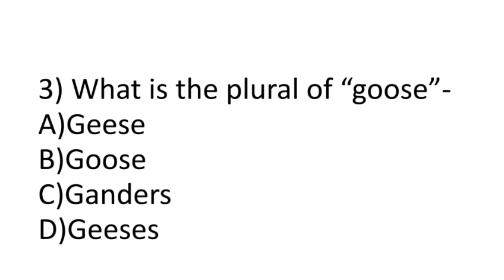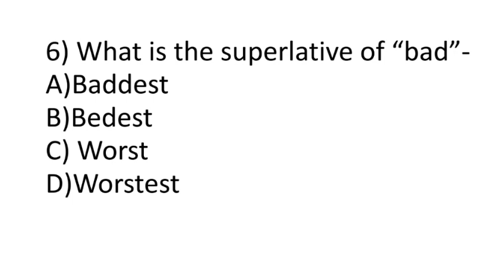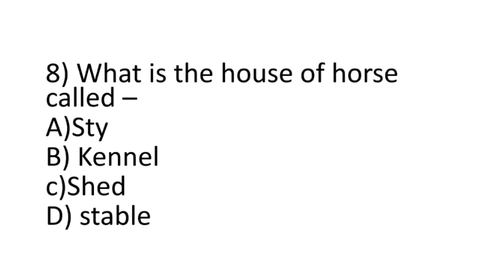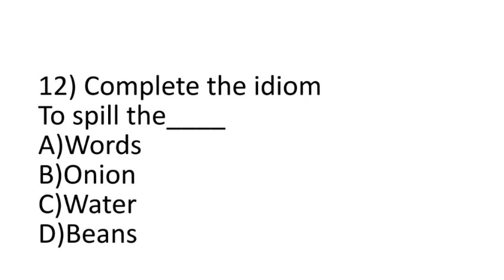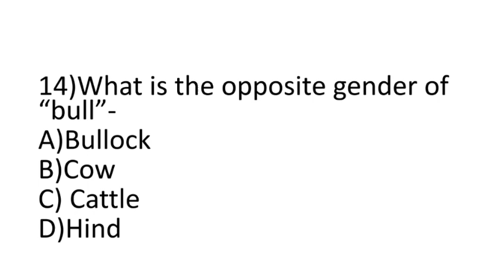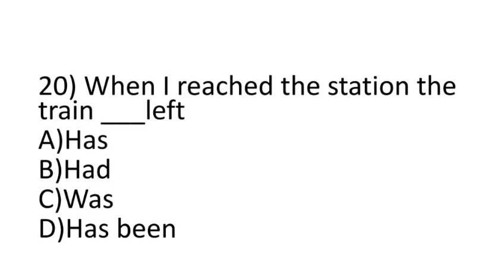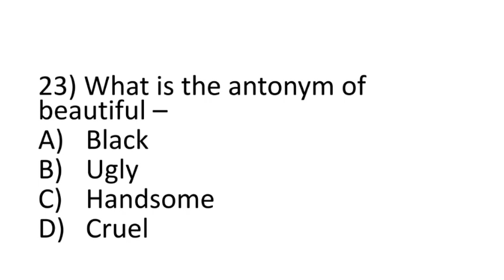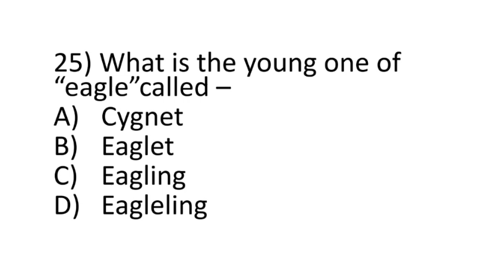Model question paper 2//English//BSC medical technology CEE//ssuhs